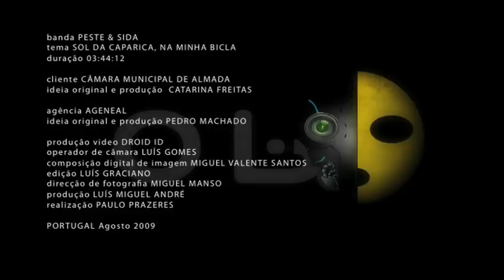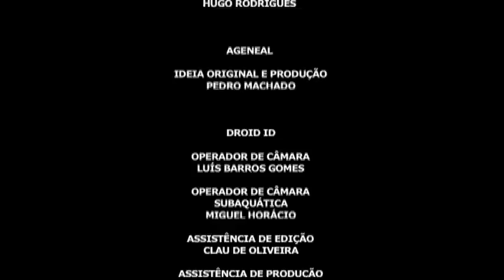"Sol da Caparica (na minha bicla)" - PESTE & SIDA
Um vídeo produzido e realizado por DROID-i.d.